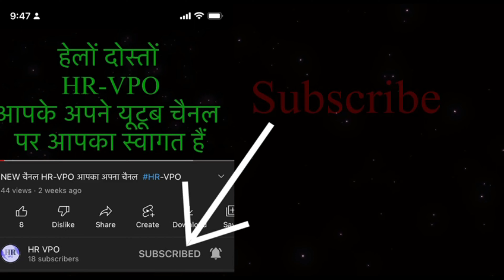MUNGAN VILLAGE मूंगाण गाँव | Mungan Village Rohtak Haryana | Mungan Village Ki Video